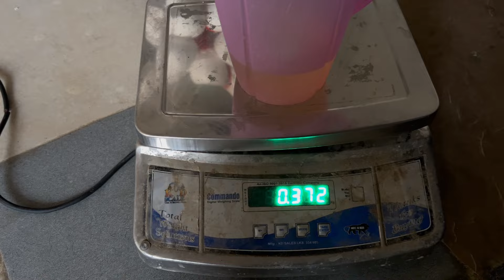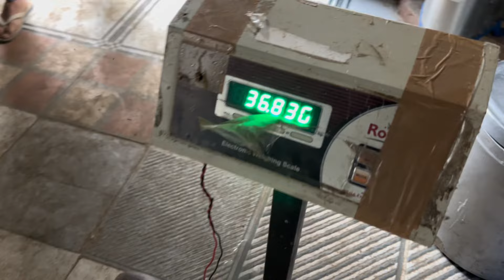paneer making factory || paneer making process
factory paneer making, itna paneer kese bnta hai//100 किलो पनीर एक साथ केसे बनाया जाता है फैक्ट्री में  @yadavdairyvlogs
what to do with leftover water after making paneer,